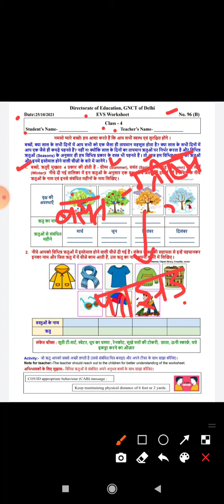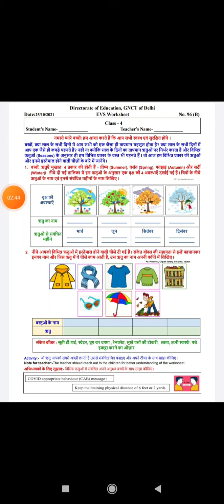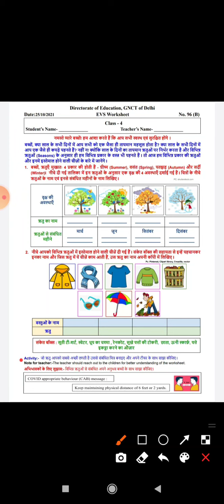Class 4 Worksheet 96(B) | DOE Worksheet | EVS Worksheet | Date 25/10/21